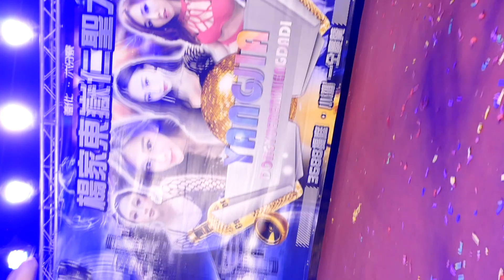楊家東嶽仁聖大帝